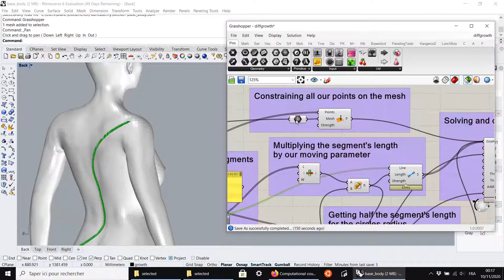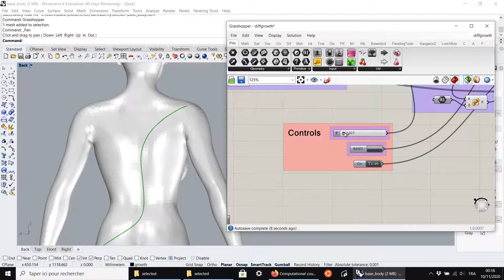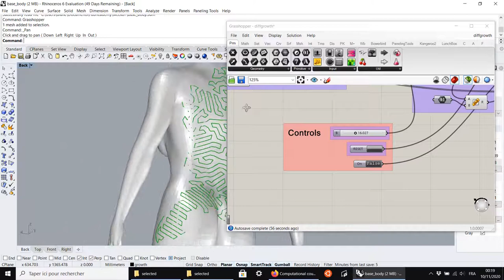Differential growth on a curve projected onto a human body with Grasshopper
During week 7 of Fabricademy, we learned how to use Rhino+Grasshopper.

I made this differential growth from a curve projected onto a mesh body, inpired by this video from Dan Pinker

The body object comes from the MakeHuman software.